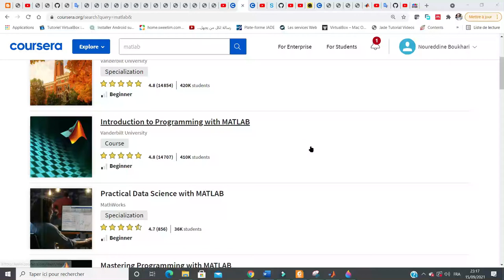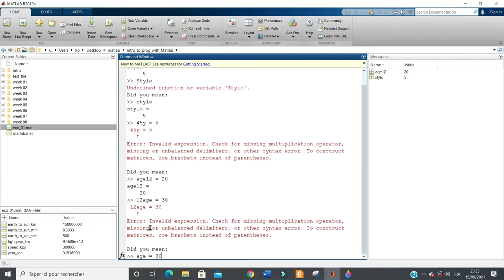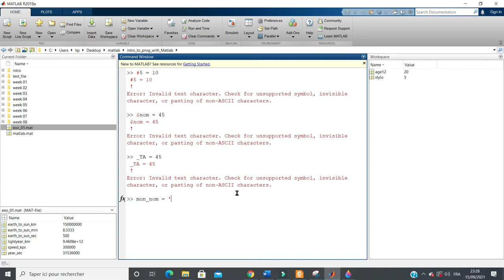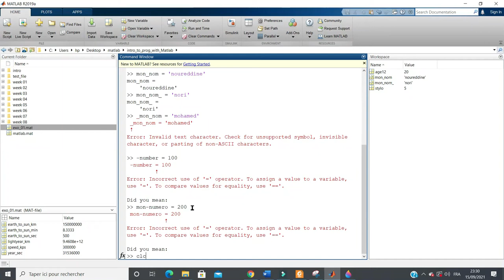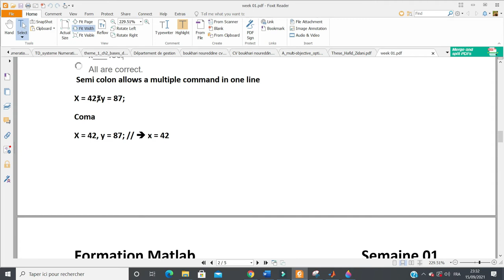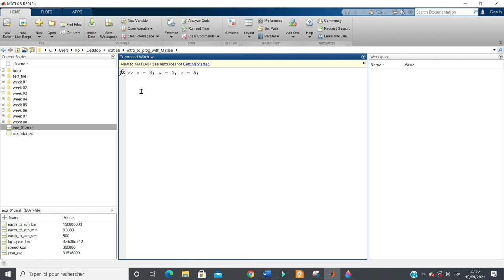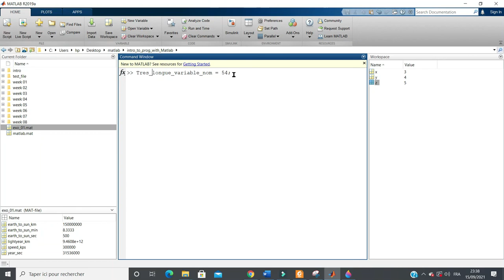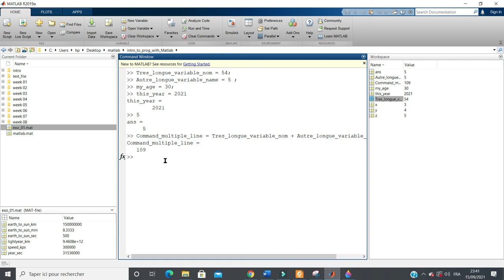MATLAB syntax, variable declaration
هذا المحتوى يقدم شرح شامل لبرنامج الماتلاب حسب جامعة فاندربيلت الأمريكية و محتوى كورسييرا
بما أن لغة التفاعل و البرمجة دائما  بالأنجليزية لذلك اللغة الأنجليزية هى لغة عرض المحتوى  الا ان لغة الشرح هى اللغة العربية. محتوى كورس الماتلاب هى
حل عمليات حسابية متغيرات بداية تشغيل الماتلاب 1.
عناصر المجموع ايجاد الاكبر الاصغر المتوسط المجموعة 2.
مجموعة و مصفوفات .. ترتيب عناصر المجموعة .. ايجاد معكوس مصفوفة .. ضرب جمع طرح مصفوفات .. اعادة هيكلة المصفوفة 3.
التعليق  إختيارات وشروط   4.
دورا 5.
الدوال  6.
واجهة المستخدم الرسومية 7.
واجهة المستخدم الرسومية  8.
رسومات ثنائية الابعاد 9.
رسومات ب لوج 10.